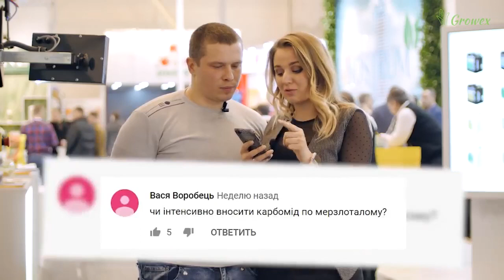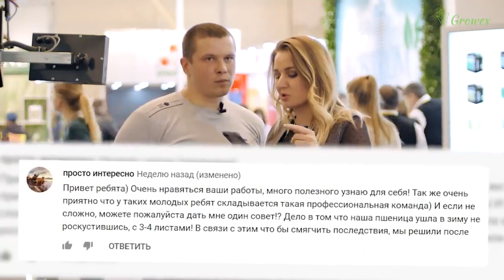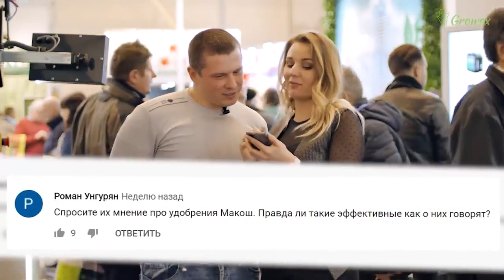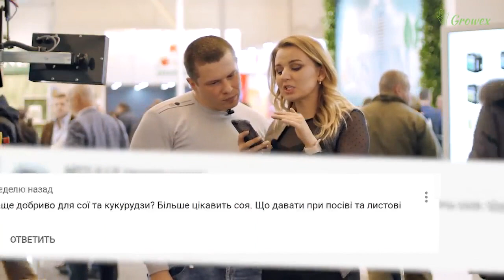Весняне підживлення Аграрії запитують AgriLab відповідає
Весняне підживлення: коли розпочинати? Що вносити? Як? Чим? Чи варто?...Аграрії запитують - AgriLab відповідає.